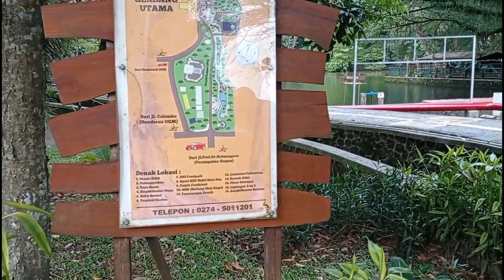Wisdom Park UGM: Tempatnya Lari dan Bisa juga Main Perahu